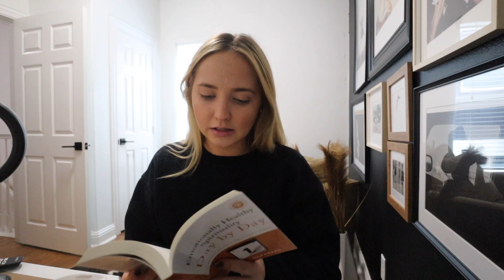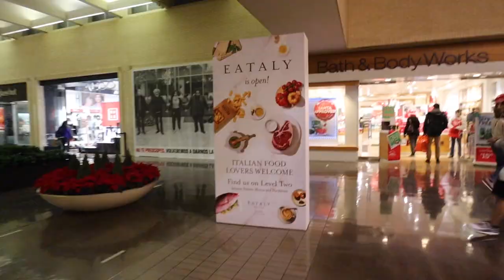VLOG: last day of school ever, GRADUATING COLLEGE, sephora & lush haul